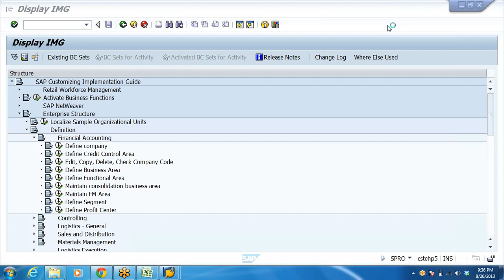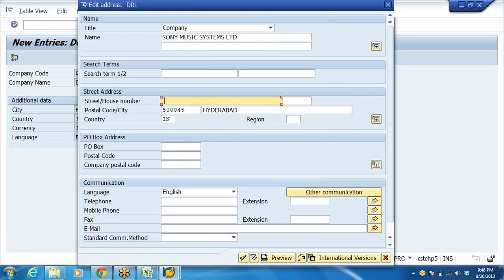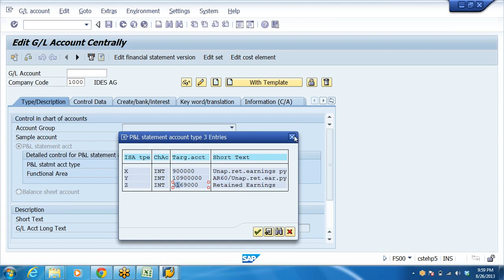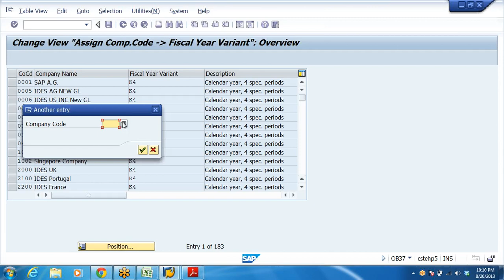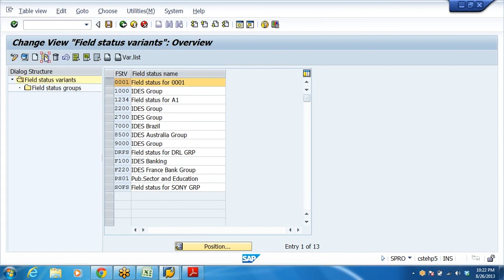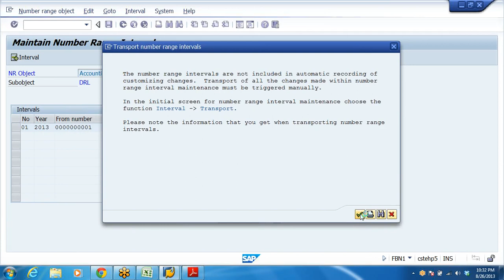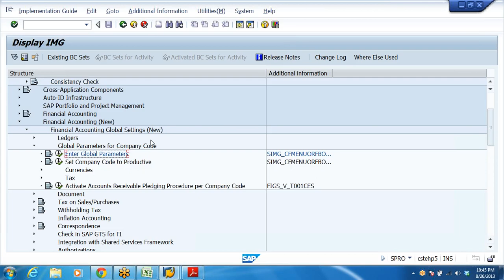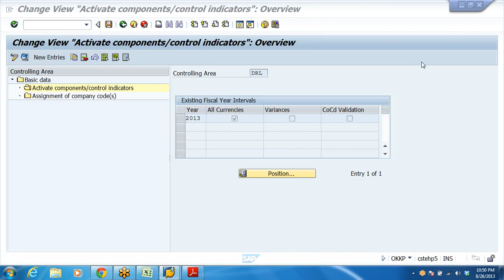Part 2 | SAP FICO Configuration| T-Code OBD4, OB13, OB62, OB37, OBBO, OB52, OBC4, OBC5, OBA4, OBE4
Part 2 | SAP FICO Session | SAP Tutorial | SAP FICO Configuration video | SAP ECC6 and S4 Hana
 Part 2
Topic Covered in this Video:
Defined Business Area
Define Account Group T-code OBD4
Define Retained Earing Accounts:
Create Chart Of Accounts:   T-code OB13
Assign Chart of Accounts to Company Code: T-code OB62
Fiscal year set up
assign fiscal year variant to company code T-code OB37
Define Variants for Open Posting Periods T-code OBBO
Assign posting varient to Company code OBBP
Open & Close posting period t Code OB52
  -Financial Accounting - F/A Global Setting - Documents - Posting Period
  - Open & close posting periods.

  1. Variant: Enter four digits posting period variednt code

  2.A: +  = Valid for all accounts Types
  A = Assets
  D = Customers (A/R)
  K = Vendors (A/P)
  M = Materials
  S = General Ledger Accounts

  3. Form Account: Keep Blank
  4. To Account: Update Account ZZZZZZZZZZ without + section
  5 From Period 1: Enter Startin period 1
  6. Year: Enter Year2018
  7. To Period: 12
  8. Year: enter year 2019
  9. From Period 2: Enter first special period 13
  10. Year: Enter Year 2019
  11. To Period: enter special period 16
  12. Year: enter Year 2019
  13. Authorization group (AuGr): Blank
  14. Save
Field Status Variant Tcode OBC4
Assign Field Status Variant to Company code: T-Code OBC5
Define tolarance group OBA4 / OBE4
Create Various Accouts group

Search Keys:
SAP,
Sap Tutorial,
SAP fico,
Sap fi,
Sap co,
Sap ecc 6,
sap s4 hana,
sap simple finance,
sap simple logistics,
sap for beginners,
sap erp,
Accounting software,
accounting software tutorials,
ERP tutorials,